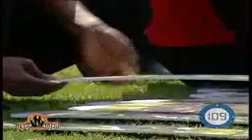العاائلة الاقوى الحلقة الثالثة من الموسم الثاني ج 2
العاائلة الاقوى الحلقة الثالثة من الموسم الثاني